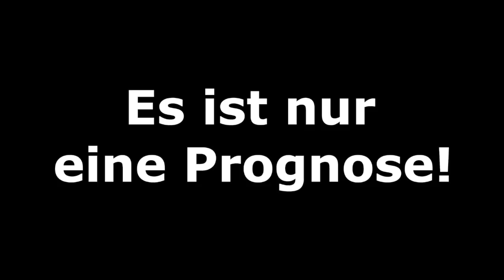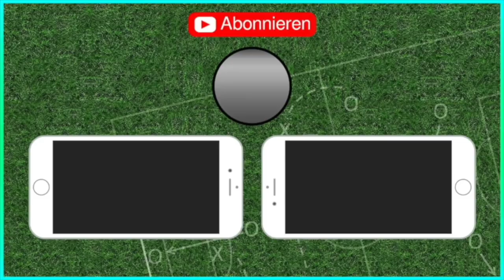Champions League - Achtelfinale [Teil 2/4] I FIFA Prognose I 2018/19 Deutsch (HD)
Olympique Lyon - FC Barcelona
FC Liverpool - FC Bayern München
FC Schalke 04 - Manchester City
Atletico Madrid - Juventus Turin

Eintracht Frankfurt - Schachtar Donezk

Meine CPU-Einstellungen: In dieser Reihenfolge:
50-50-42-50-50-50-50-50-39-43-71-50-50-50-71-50